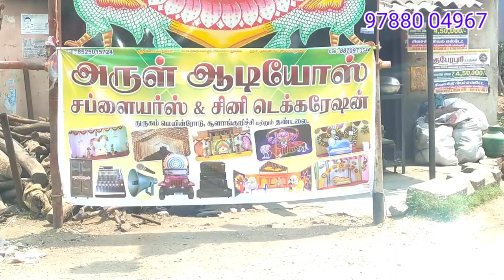Ashokleyland dost 2.1 amplifier full fitting details | kallakurichi customer place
My Another Channel Keep supporting :
              Dot Pcb - Channel